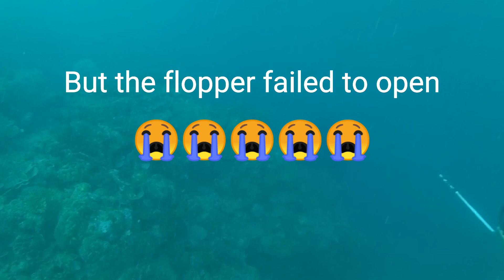Spearfishing Goes Wrong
Spearfishing, Diving, Freediving, Hunting, Fishing, Catch and Cook, Giant Trevally, King Mackerel, Dogtooth Tuna, Indian Mackerel